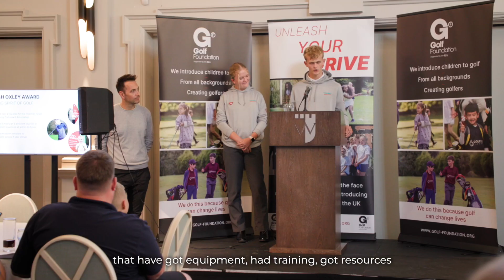Golf Foundation President's Awards 2024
After another brilliant year for junior golf, we were delighted to be back at Wentworth Club to celebrate the great and good of grassroots golf in 2024. Our President Nick Dougherty took to the stage and introduced five worthy winners to receive their special awards and be celebrated by  the 100 strong crowd.

Keep an eye on our channels for more content to come from the event.

AWARDS
Sir Henry Cotton Lifetime Achievement - Mark Johnson
Unleash Your Drive School of the Year - St James the Great
Community Project of the Year - Bring It On Brum
Dinah Oxley Spirit of Golf Award - George Hughes
Junior Club of the Year - Royal Dornoch GC

Thanks to @WStarrio and Matt Greaves for capturing the event and bringing it to life so well